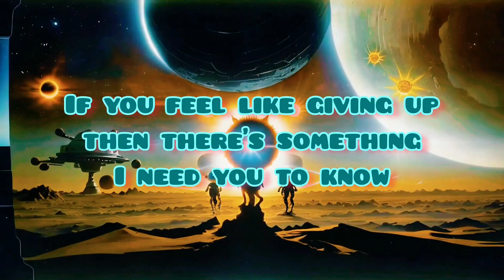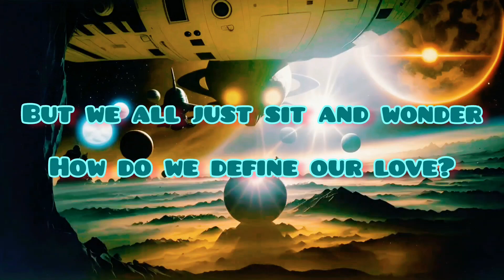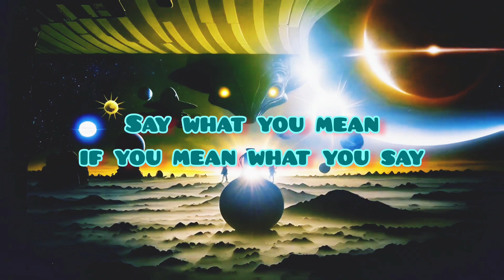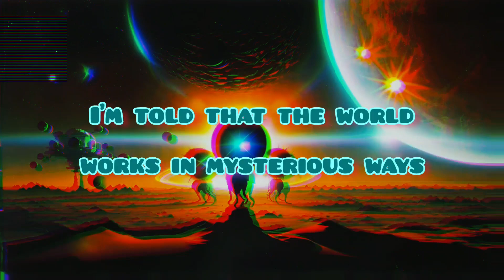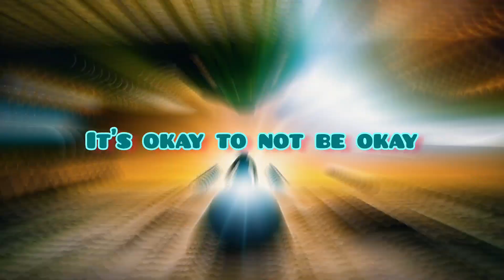While She Sleeps - Enlightenment (?) | Lyrics Video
• Title: Enlightenment (?)
• Artist: While She Sleeps
• Album: Sleeps Society

This is the part where we're done, we'll start over
All your negative thoughts, all you've lost, we'll let go
If you feel like giving up, then there's something I need you to know
That I'm here for you

Can we all just take a moment
And see what we've become?
We're all so lost and we know it
We're tired of waking up and feeling numb
But we all just sit and wonder
How do we define our love?
The more that I discover
That there's no me without us

Spill divine alibis as we drink them in
Tired of waking up and feeling numb
That sinking feeling
Our raptures begging the question "Does it feel right?"
Compassion's a weapon, now we're helpless on the other side
The sonder whispers something I need you to know

To see what we've become?

What's your plan of attack? The plan B that we never had
Say what you mean if you mean what you say
In the year of the rat, the blame hides in the rhetoric
All our errors now are perilous
This world is too much
It's time to give up the ghost in us
No strangers to grief
Enlighten me
It's time to let it all out
There's no me without

There's something ingrained
Something insatiable I can't betray
Something so deep that the tide doesn't change
I'm told that the world works in mysterious ways
And the more we search we get further away

Song Writer: Aaran McKenzie / Adam Savage / Lawrence Taylor / Mat Welsh / Sean Long